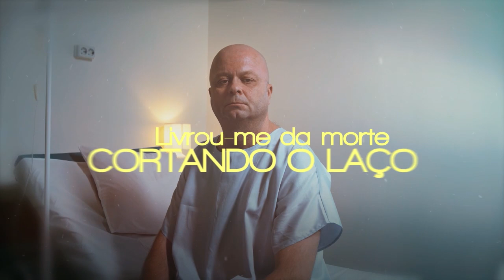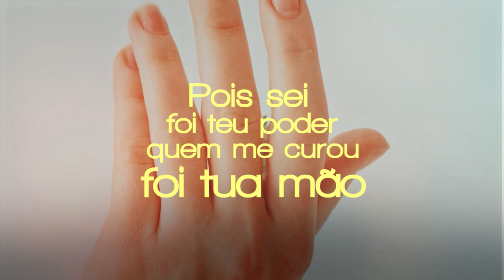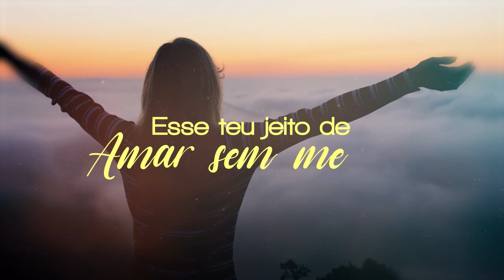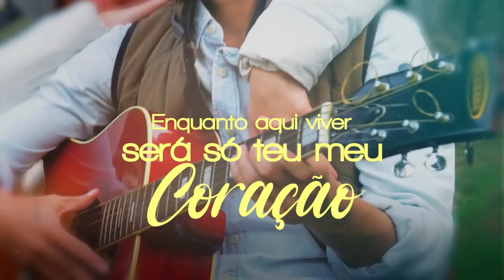Gratidão - Pr Paulo Novais - Play Back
Pr Paulo Novais
Autor: Wagner Roberto
Produção Musical: Teci Alves
Produção de Vídeo: Zandeia Digital